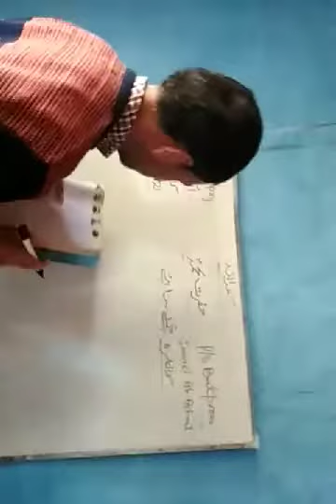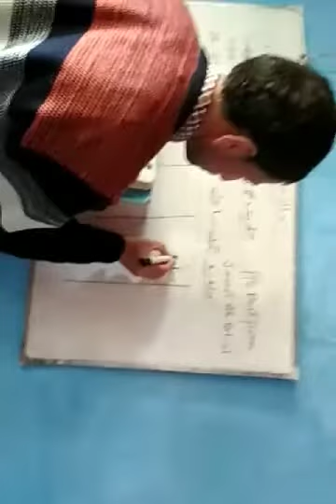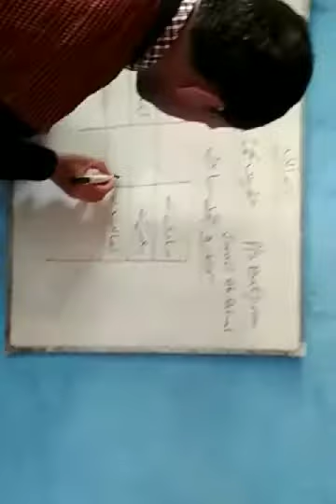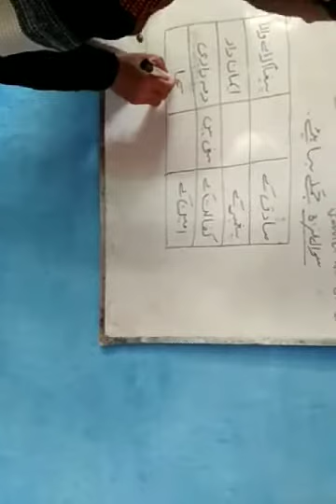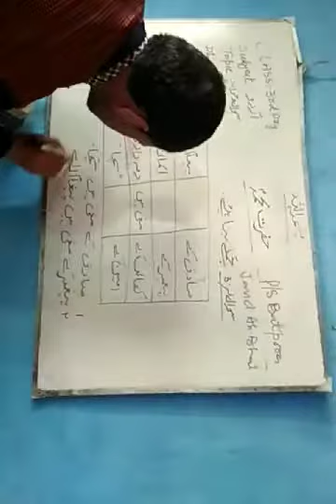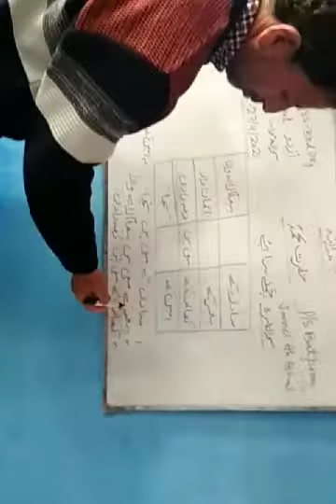Class:3rd.Subject:urdu.Topic:Q&A of lesson HAZARAT MUHAMMAD (PBUH)by Tr Javid ah bhat.PS batpora